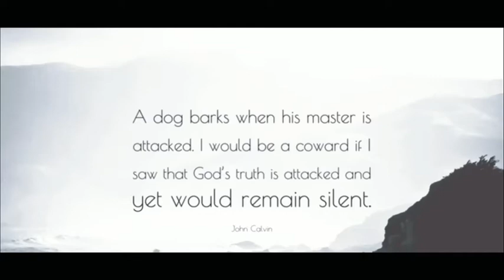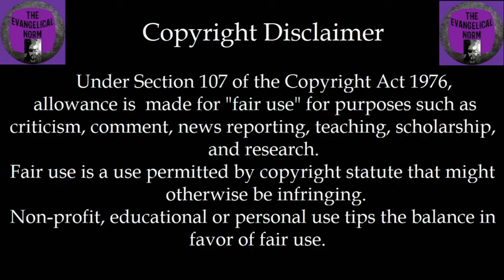The Master's Dog Episode #53 - The Mormon View of Christian History pt 3: Rome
David takes us on a high speed blast through 275 years of Christian History, most of it is a pretty straight forward, academic presentation of un-refuted information. The old tale of the establishment of Biblical Canon does rear it's head in here and is about the only thing I dealt with